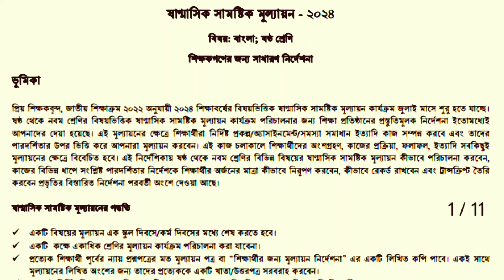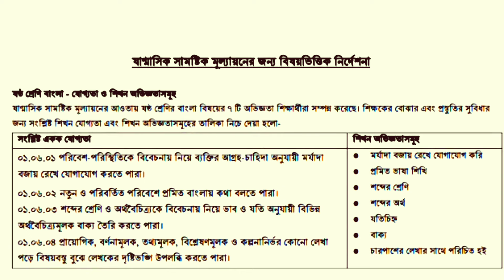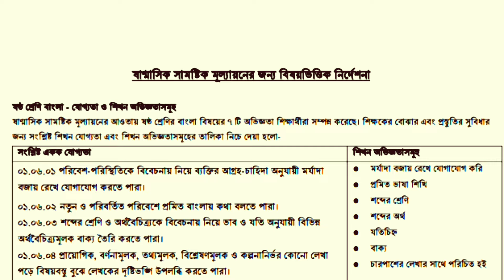৬ষ্ঠ শ্রেণি ২০২৪ অর্ধবার্ষিক সামষ্টিক মূল্যায়নের বাংলা উত্তর । class 6 Bangla answer 2024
৬ষ্ঠ শ্রেণি ২০২৪ অর্ধবার্ষিক সামষ্টিক মূল্যায়নের বাংলা উত্তর । class 6 Bangla answer 2024